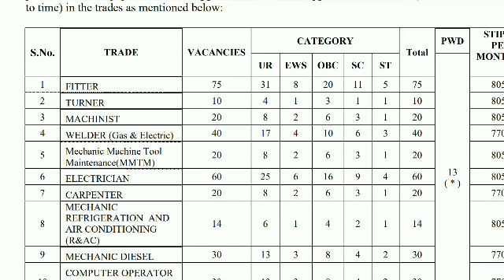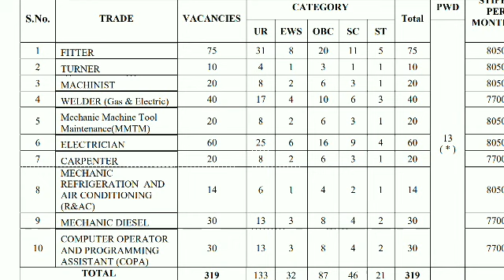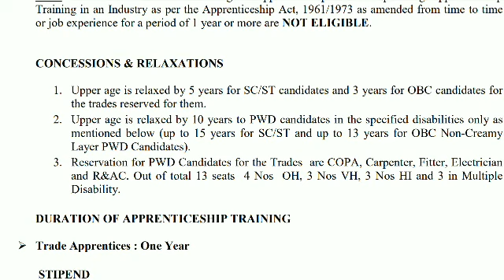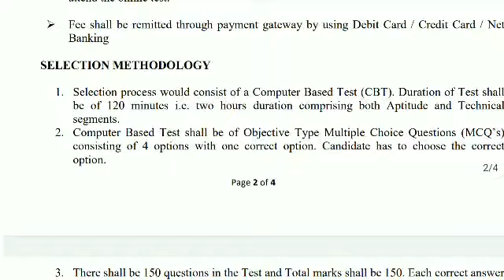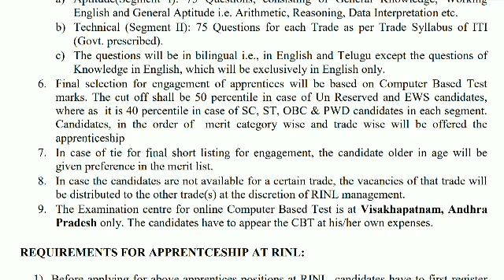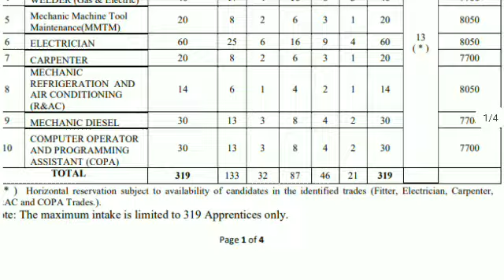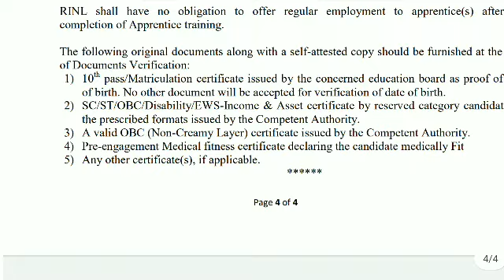vizag STEEL PLANT APPRENTICE APPRENTICE HOW TO APPLY VIZAG STEEL PLANT APPRENTICE 2021 APPRENTICE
STEEL PLANT
VIZAG
VIZAG STEEL PLANT
VIZAG STEEL PLANT APPRENTICE
APPRENTICE
LATEST NEWS IN VIZAG
LATEST JOBS IN VIZAG
STEEL PLANT APPRENTICE
FITTER
RASTRIYA ISPAT NIGHAM LIMITED VISHAKAPATNAM
FITTER
TURNER
10 PLUS ITI
MACHINIST
WELDER
MECHANIC
ELECTRICIAN
CARPENTER
MECHANIC DIESEL
COMPUTER OPERATOR
VIZAG STEEL PLANT STIFEND
ELIGIBITY OF VIZAG STEEL PLANT APPRENTICE
ITI NCVT CERTIFICATE APPRENTICE
AP JOBS
TS JOBS
ANDHRA PRADESH
ANDHRA
TELANAGANA
AP LATEST
TELANGANA LATEST
FEES FOR APPRENTICE VIZAG STEEL PLANT
PH JOBS
SC ST JOBS
JOBS IN STEEL PLANT

Fitter  75
Turner  10
Machinist  20
Welder (Gas & Electric)  40
Mechanic Machine Tool
Maintenance (MMTM)  20
Electrician  60
Carpenter  20
Mechanic Refrigeration & Air-Conditioning (R & AC)  14
Mechanic Diesel  30
Computer Operator & Programming Asst (COPA)  30